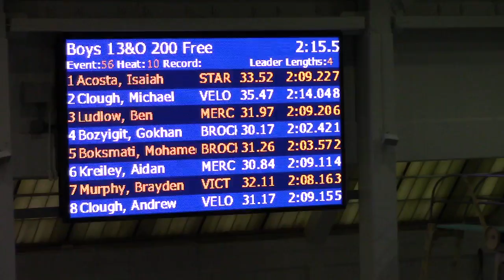2018/6/2 Star Kick Off Meet, 200 Free, Aidan & Ben